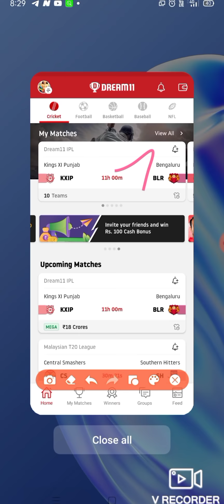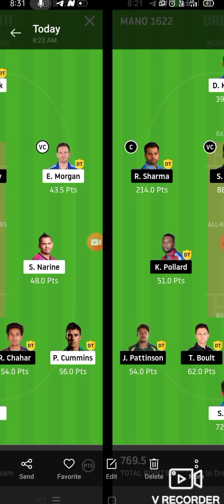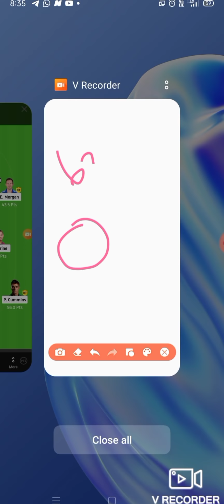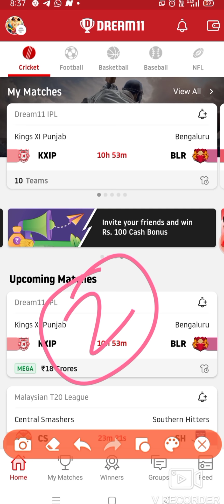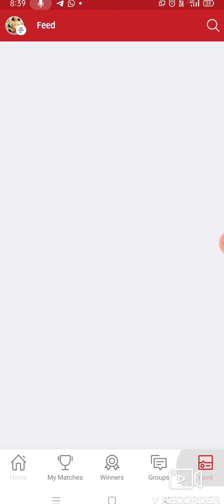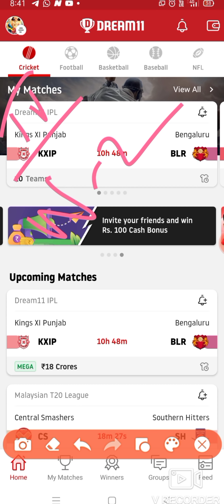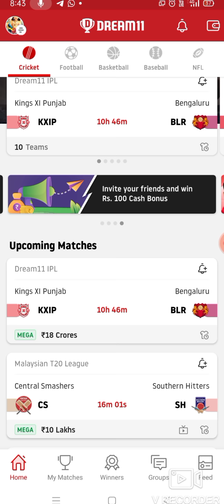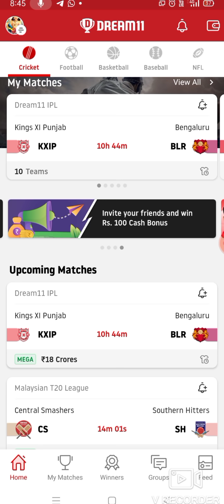GRAND LEAGUE WINNING TIPS IPL 6th match KXIP vs RCP .